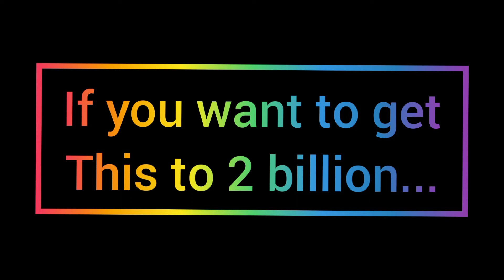Never gonna give you up hits 1 billion views!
Never gonna give you up hits 1 billion! RickRoll someone for 2 billion!